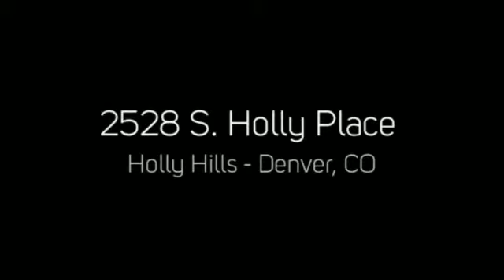2528 S. Holly Place, Denver, CO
2528 S. Holly Place, Denver, CO
PorchLight Real Estate Group